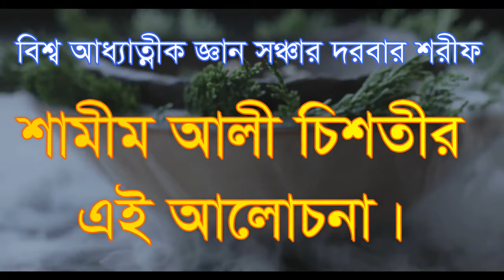প্রেমের মানুষ বলে তারে দেহ থেকে ছেরে গিয়া ঘুরে আবার আসতে পারে ,,premer manos bole tare deho